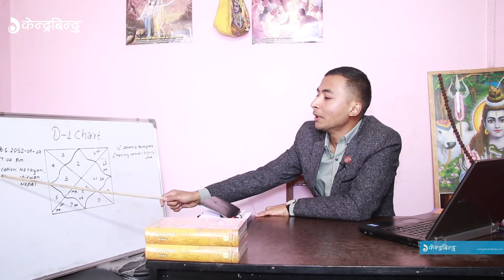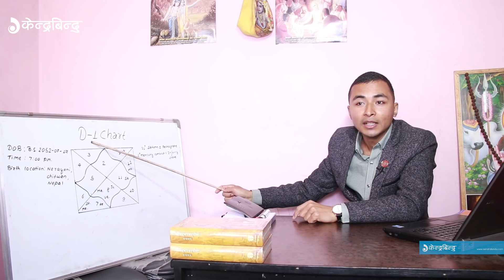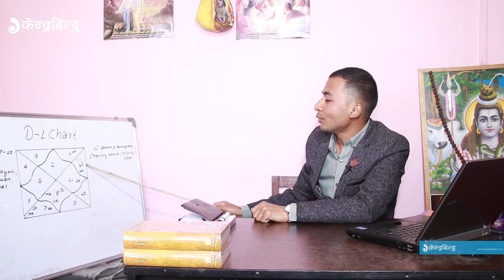श्रृंखलाको भविश्यबाणी यसरी ठ्याक्कै मिलाएका थिए यी ज्योतिषले || Astrologer talking about Shrinkhala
Astrologer talking about Shrinkhala
श्रृंखलाको भविश्यबाणी यसरी ठ्याक्कै मिलाएका थिए यी ज्योतिषले